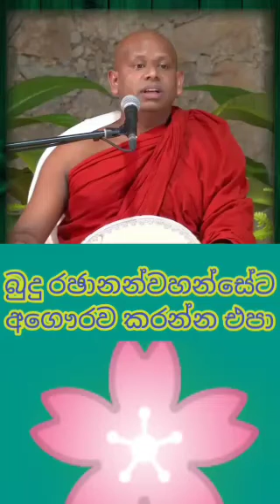තුනුරැවන්ට අගෞරව කරන්න එපා wen walimada saddasil thero#ධර්මදානයක්_වේවා